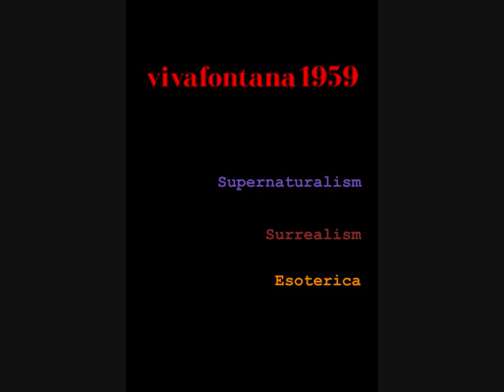Roxanne Fontana - VIVAFONTANA1959 - Designs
Supernaturalism:  Surrealism, Esoterica
Wool Cashmere Cape line designed by Roxanne Fontana, made by VIVAFONTANA1959
Featuring Girls of the Midlands model:  dance major Alice Peters
All photos by Roxanne Fontana, Video montage by Roxanne Fontana
Shot at St Thomas Church graveyard, Keresley, England
Surrealism:  100% British black wool cashmere; Lining pink, white, black & grey from Paris France; 4 black & silver glass buttons from Prague Bohemia - with attached scarf
Esoterica:  100% British black wool cashmere; Lining 100 % pure silk, yellow, gold & white from Paris France;  4 black glass buttons from Prague Bohemia - with attached lined hood
write here for ordering and prices
2011